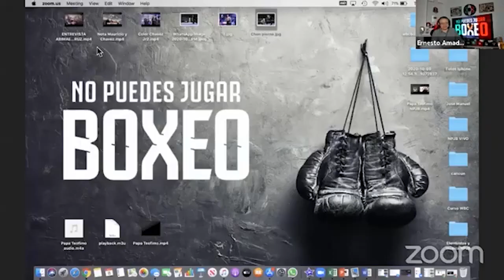¡"El Chon" Zepeda revive su KO y pelea del año con NPJB!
José "Chon" Zepeda narra y recuerda el KO que le propinó a Baranchyk y que se perfila para pelea del año.

Aquí puedes comprar las camisetas y sudaderas oficiales de No Puedes Jugar Boxeo